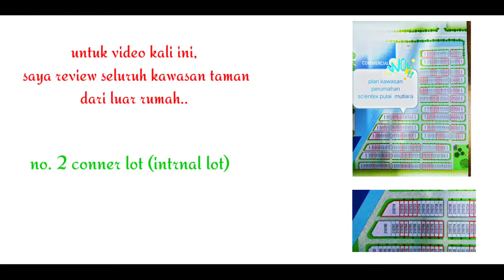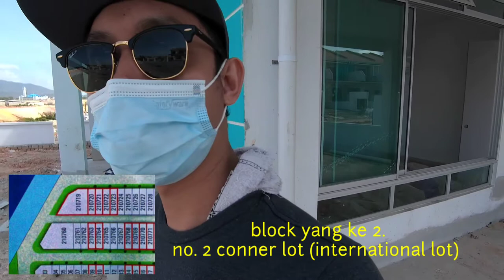Dahlia scientex pulai (perumahan pulai mutiara) part 2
Dahlia scientex pulai -review rumah conner lot dari block 2,

 review keseluruhan kawasan taman dahlia pulai mutiara bumi lot dan international lot

sambungamn dari video part 1